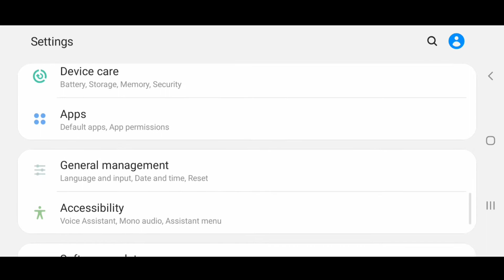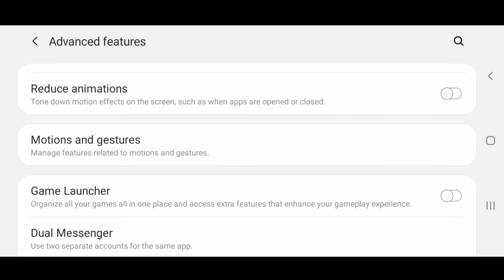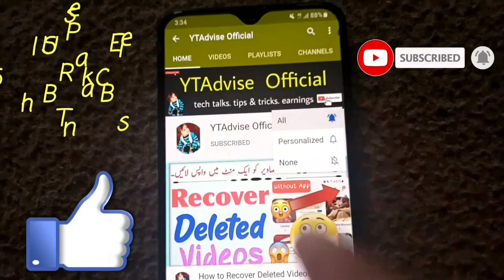Alarm Band Kaise Kare | Alarm Kaise Hataye | How to Close Alarm | 3 Ways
3 tariko se Alarm Band Kaise Kare | Alarm Kaise Hataye | Alarm Kaise Band Kare | How to Close Alarm | 3 Ways to stop alarm in Urdu and Hindi latest video 2020. Learn Alarm Kaise Hataye aur Alarm Band Kaise Kare aur Alarm Kaise Band Kare aur Alarm Kaise Band Karen aur अलार्म कैसे बंद करें aur es k saath Alarm Off kaise kare aur Mi Me Alarm Kaise Band Kare aur Mi Ka Alarm Kaise Band Kare aur Alarm Band Karne Ka Tarika auawr samsung mobile me alarm kaise band kare awar is k saath alarm kahan se hatane awar alarm hatane ka tarika awar alarm band karne ka tarika in urdu and Hindi latest video 2020.

On This Channel You Will Find Out YouTube Tips & Tricks, Tech News, Unboxing and Reviews and also Gives You Basics to Advanced Level Guidance for Your YouTuber Passion.